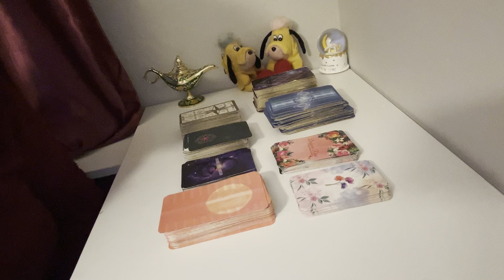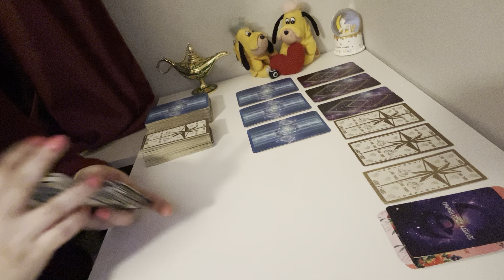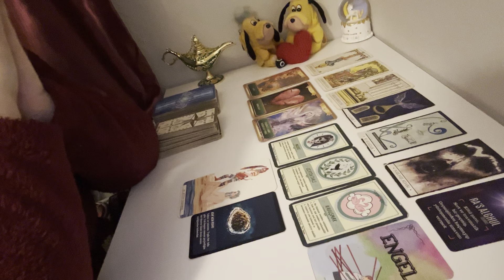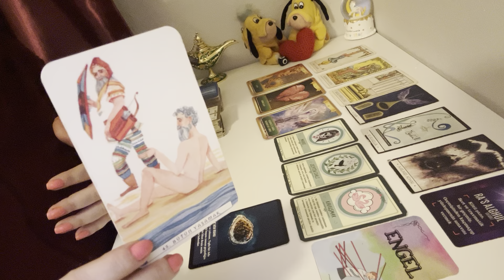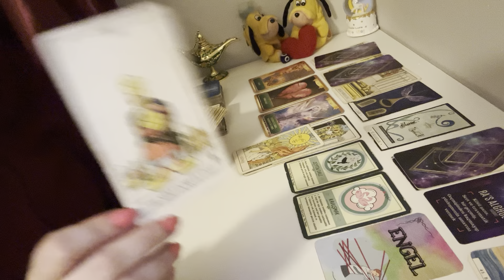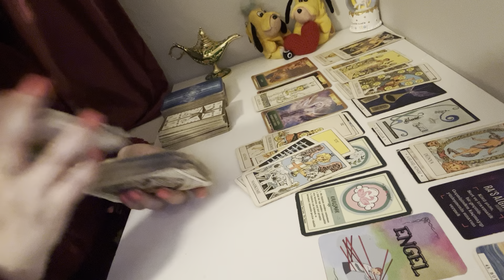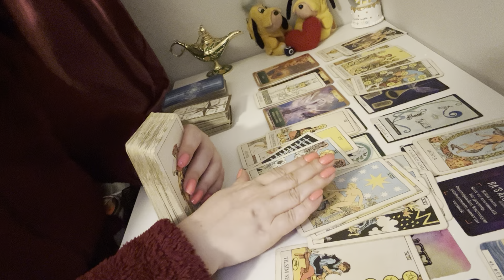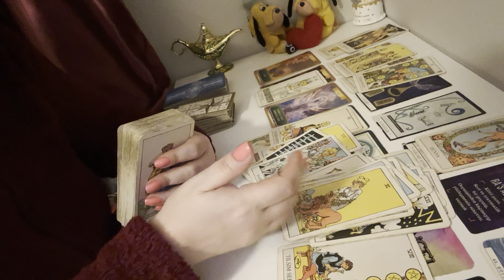OĞLAK BURCU KADINI/YÜKSELEN OĞLAK/AY BURCU OĞLAK 2023 HAZİRAN AYI YORUMU